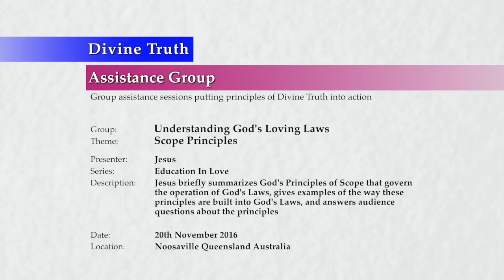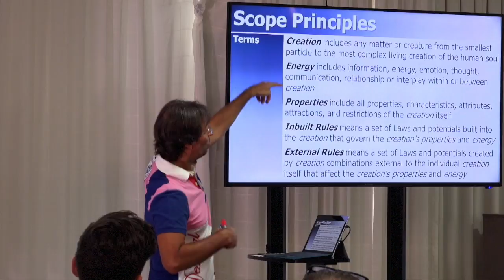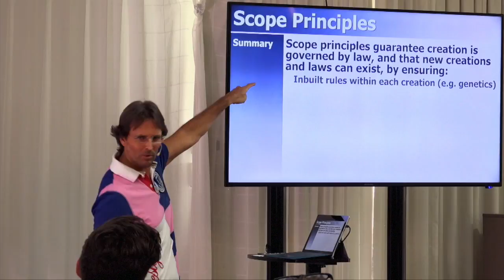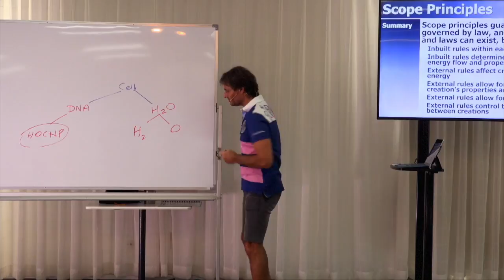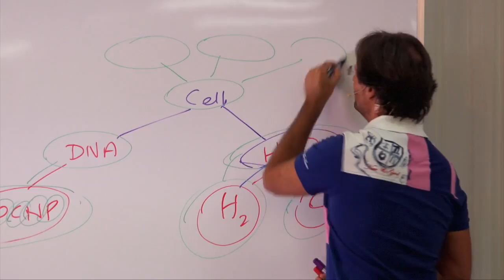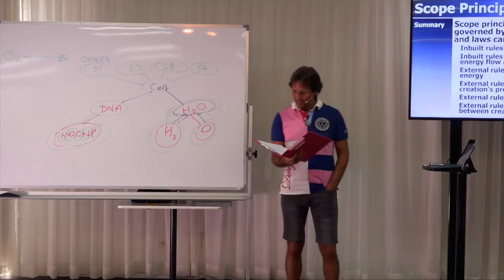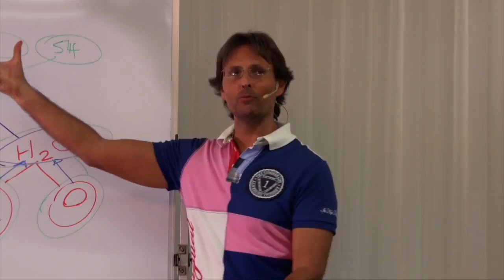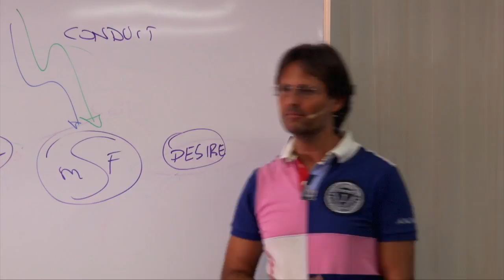20161120-1400 Scope Principles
Theme: Scope Principles

Description: Jesus briefly summarizes God's Principles of Scope that govern the operation of God's Laws, gives examples of the way these principles are built into God's Laws, and answers audience questions about the principles.

Topics Include: Terms used within the definition of Scope Principles including creation, energy, properties, inbuilt rules and external rules; an overview and summary of Scope Principles; specific questions about external and inbuilt rules, limits within creation, new laws and creations, and the potentialities possible due to Scope Principles; examples of Scope Principles including atmosphere, sound, water, evolution of life forms, elements, and new laws and creations; how humans live in disharmony with Scope Principles, and general audience questions and further examples about Scope Principles.

Chapters:
00:00:39  Jesus addresses people who do not follow instructions
00:02:34  Introduction
00:02:49  Scope Principles
00:02:49    Terms: Terms used for Scope principles
00:03:06      Creation
00:03:33      Energy
00:05:15      Properties
00:05:42      Inbuilt rules
00:07:30      External rules
00:09:07        Barbara McNair: If there is no atmosphere can we still talk and listen?
00:11:19        Laura Diaz: Does the spirit world have its own atmosphere?
00:11:41        Fabio Tolli: Can the external rules change like inbuilt rules change?
00:13:46        Rachael Bush: Do we collectively create a spiritual atmosphere that allows information to pass through it?
00:15:53        Mary: Are you saying that there are external rules that govern how energy mixes and this creates a spiritual atmosphere?
00:16:32        Jesus: Dismisses Barbara McNair's off topic personal question
00:17:06        Neil Henderson: Are there the same elements in the spirit world as there are in the physical?
00:18:24        Neil Henderson: Are there going to be more elements discovered in periodic table or is it finite?
00:21:15        Neil Henderson: Do Scope Principles limit the integration between creations?
00:22:51    Summary
00:37:47    Questions:
00:37:53      Maximilian Ferraiuolo: Are you saying that the combined lower laws create the new higher law?
00:39:07      Sandra Tuszynska: Are we recycled and contain particles from dinosaurs and other people?
00:40:49      Alwyn Campbell: How do internal and external laws effect devolution?
00:42:33      Example: Water can be created in a laboratory
00:47:51      Alex Mrnak: Isn't Scope the same as potential?
00:48:49      Karen Henry: Can you please help me with the external rules definition?
00:50:59      Karen Henry: Could you explain what you mean by "energy flow" in the context of inbuilt rules?
00:52:55      Sandra Tuszynska: When you say "God made provisions for all creation and laws" does this mean God foresees all potentialities and that God can never be surprised?
00:53:37      Sandra Tuszynska: Is God omnipotent?
00:54:21      Sandra Tuszynska: Can God be surprised?
00:55:31      Laurleen Lee: Is it the external rules that allow for the evolution of life forms?
00:55:37      Laurleen Lee: Does evolution of life forms exemplify to the human how we can change into the Divine Angel?
00:58:56      Denise Shaw: In regards to when new creations occur in the Universe (e.g. a new sphere) do Scope Principles determine the new creation and the Laws pertaining to the environment?
01:01:11      Patricia Sanders: Are there laws that apply only specifically to each of us as individuals (e.g. only me or only you)?
01:04:20      Patricia Sanders: Do hydrogen and oxygen being different elements have different internal and external laws that apply to them?
01:05:50      Luli Faber: How is it that internal and external rules allow for a new law or creation? e.g. with water
01:08:00      Richard Turner: What are some examples of soul based mechanisms that allow humans to communicate with God?
01:16:00    Next Presentation

Series: Education In Love
Group: Understanding God's Loving Laws
Session: Foundation Principles
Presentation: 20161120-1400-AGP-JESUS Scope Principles